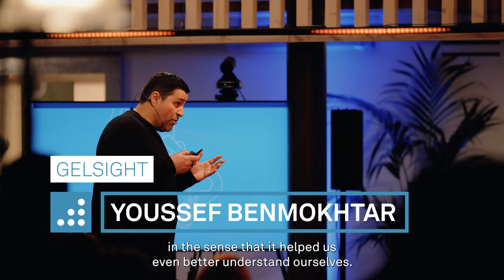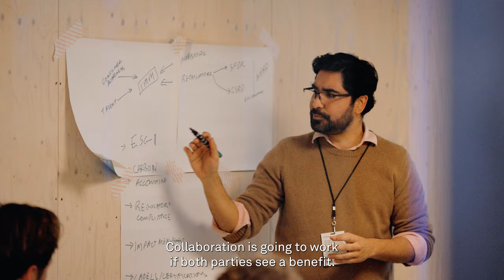Hexagon | Sixth Sense Summit 2023 - Highlights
Watch the highlights from 2023's Sixth Sense Summit